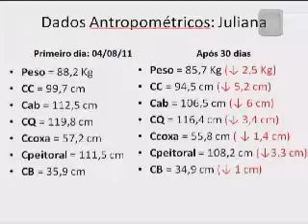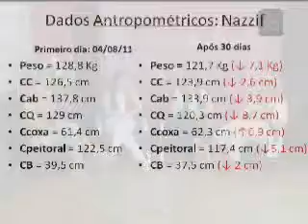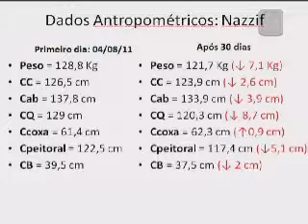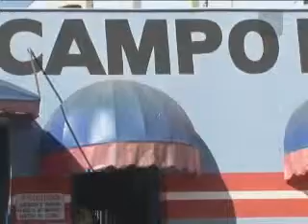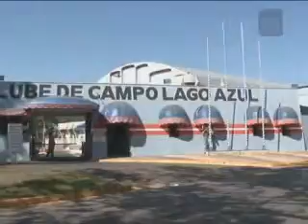Sala 16 09